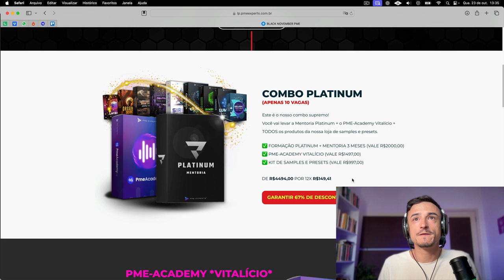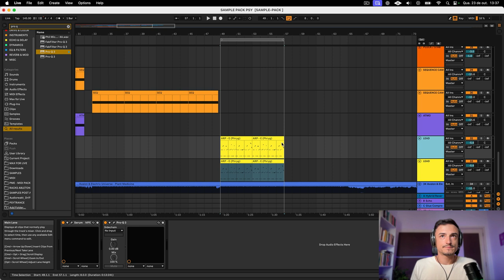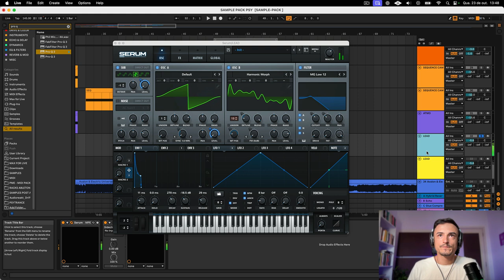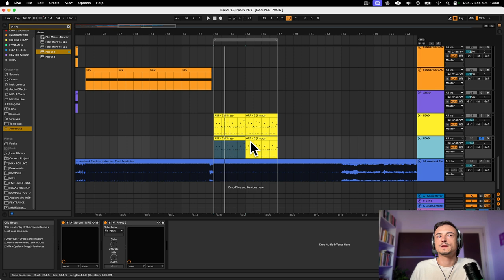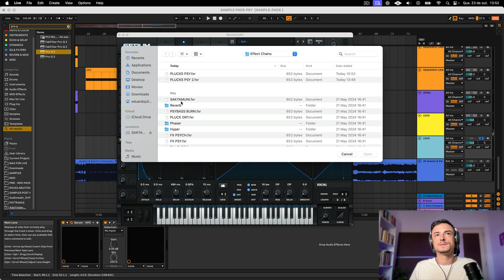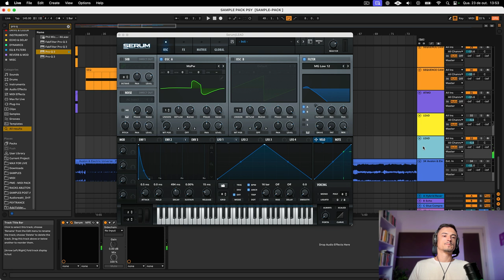O Hack Secreto do SERUM para Timbres Insanos [PSYTRANCE]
Nesse tutorial sobre o Serum, você vai aprender a criar LEADS PSICODÉLICOS de PSYTRANCE e um HACK SECRETO para acelerar o seu workflow e trazer mais inspiração e criatividade.